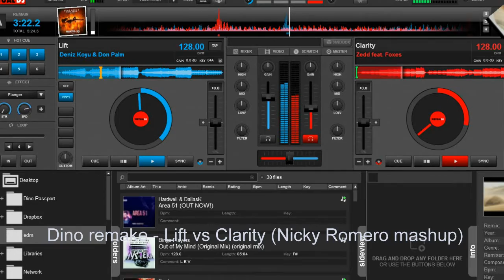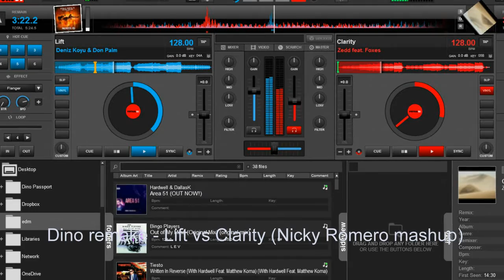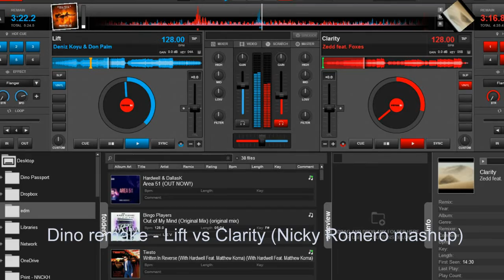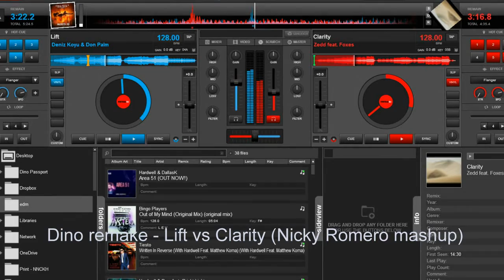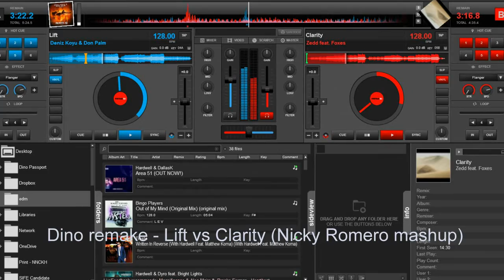Dino remake - Clarity vs Lift (Nicky Romero mashup)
Dino remake version: Lift - Don Palm & Deniz Koyu vs Clarity - Zedd ft Foxes